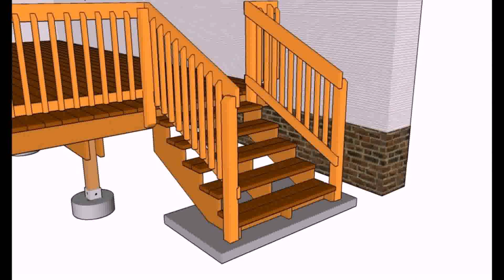Pictures Of Deck Railing Styles - Gif Maker DaddyGif.com (see description)